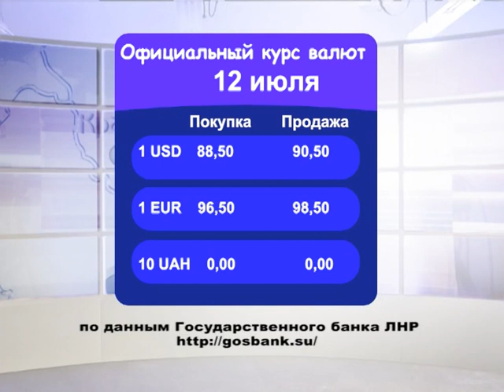Выпуск новостей 12.07.2023 г.